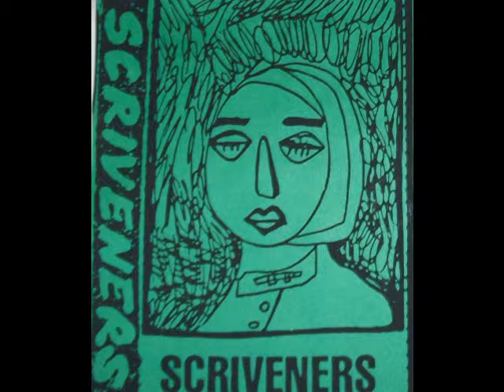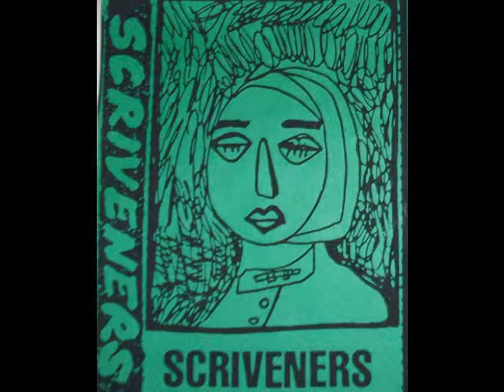SCRIVENERS - THE GREEN EARTH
Vocals, Guitar: B. Istvan.
Guitar, Vocals: Scott Akers.
Bass: Steve Braunschweig.
Drums: Ric Furley.